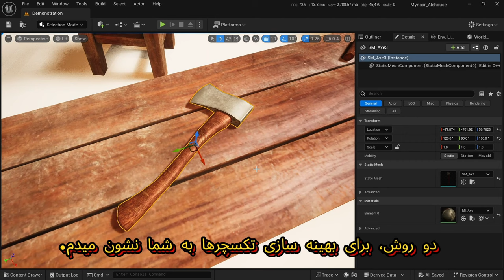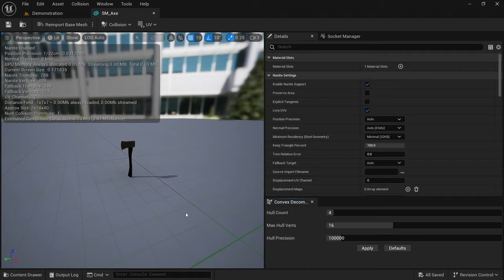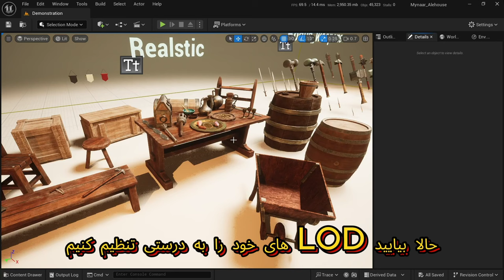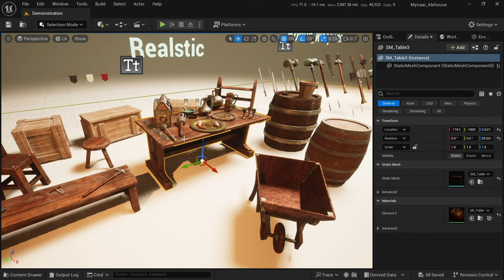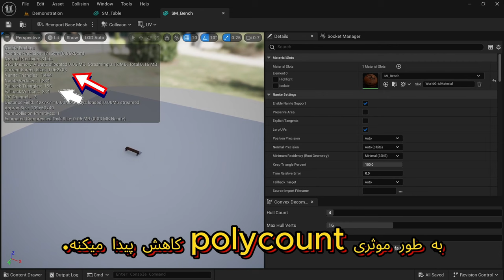Ultimate Guide to Optimizing 3D Models in Unreal Engine: Pro Tips & Techniques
Welcome to the ultimate guide on optimizing 3D models in Unreal Engine! In this video, I'll show you how to efficiently optimize textures and set up LODs for better performance and visual quality. Learn step-by-step techniques to ensure your assets look great and run smoothly.

Key Moments
0:00 - 0:22 : Introduction to Optimization
0:22 - 0:38: Mynaar_Alehouse
0:38 - 2:49: Basic Optimization Techniques
2:49 - 4:57: Intermediate Optimization Techniques
4:57 - 5:05: END